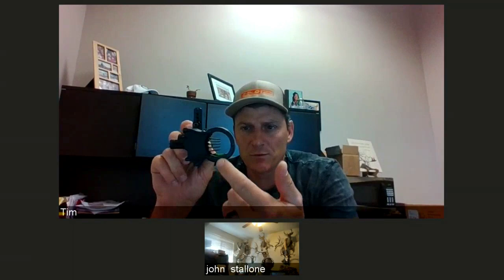Tim Gillingham how to set 3rd Axis on bow sight and How to shoot steep angles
Tim Gillingham how to set 3rd Axis on bow sight and How to shoot steep angles. check out this podcast I did with Tim Gillingham as we discuss 3rd axis, shooting steep angles, proper form and things to consider on mountain hunts.